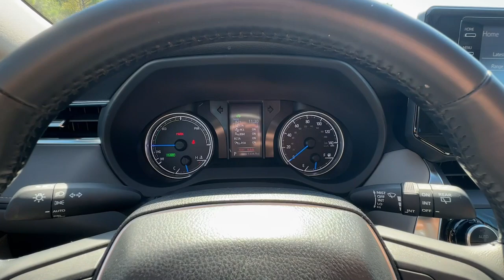2021 Toyota Venza Jasper, Cartersville, Alpharetta, Dawsonville, Canton, North Georgia T43358A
Coastal Gray Metallic Used 2021 Toyota Venza LE available in Canton, Georgia at CHevrolet of Canton. Servicing the Jasper, Cartersville, Alpharetta, Dawsonville, North Georgia area.

CARFAX One-Owner. Clean CARFAX. Odometer is 887 miles below market average! Priced below KBB Fair Purchase Price! 40/37 City/Highway MPGCoastal Gray 2021 Toyota Venza LE AWD Continuously Variable (ECVT) 2.5L 4-Cylinder DOHC 16V AWD ABS brakes Active Cruise Control Alloy wheels Electronic Stability Control Front dual zone A/C Illuminated entry Low tire pressure warning Power Liftgate Remote keyless entry Traction control.Chevrolet of Canton 250 Liberty Blvd Canton Georgia 30114 .